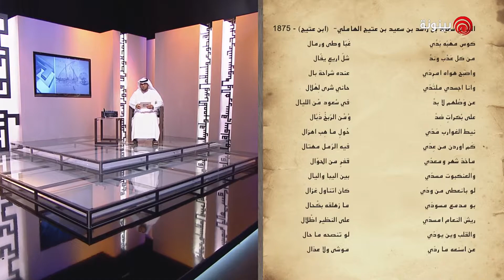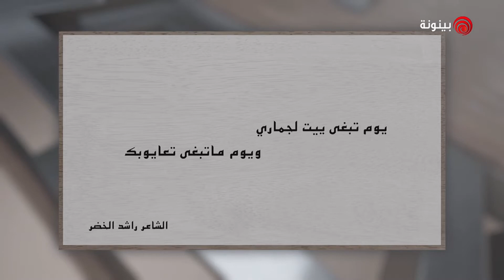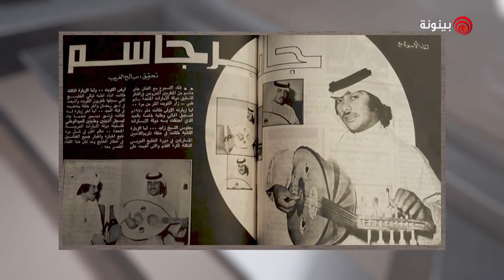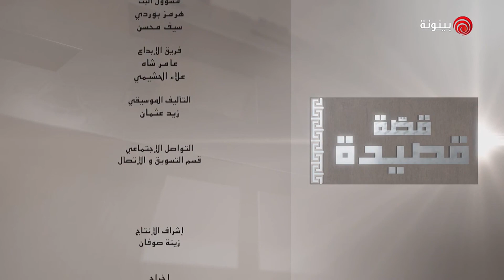الحلقة الحادية عشر | قصة قصيدة | ولادة شاعر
علاقة بين الأب وابنه جسدها الشاعر سعيد بن عتيج الهاملي في قصيدته